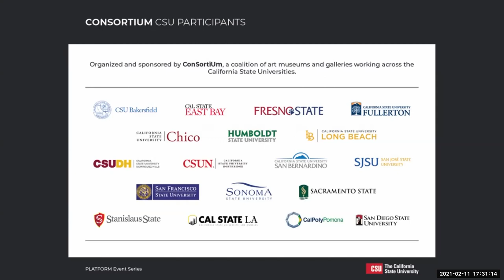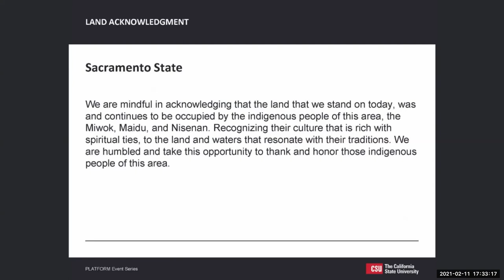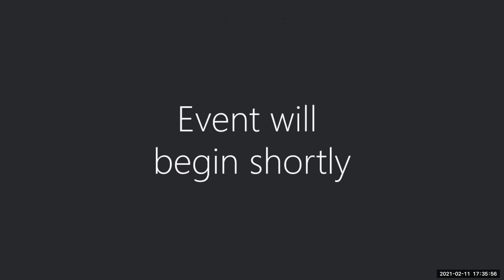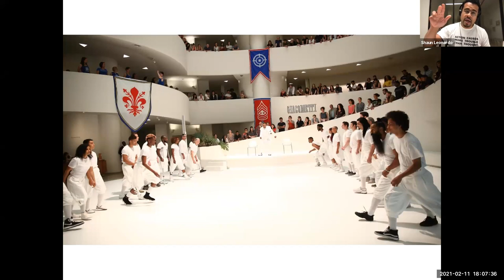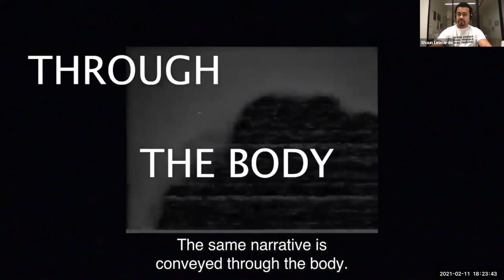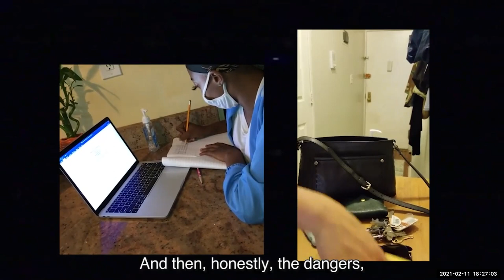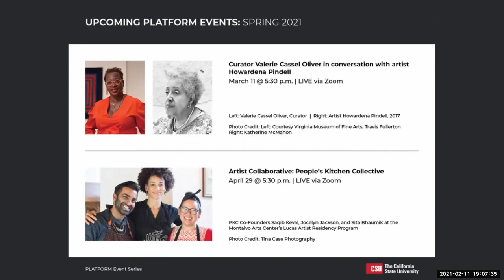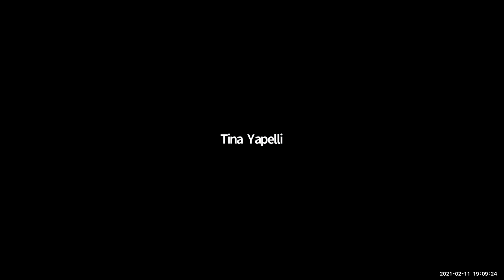Shaun Leonardo: From Seeing To Witnessing | PLATFORM Event #4, February 11, 2021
Shaun Leonardo’s multidisciplinary work negotiates societal expectations of manhood,  namely definitions surrounding black and brown masculinities, along with its notions of  achievement, collective identity, and experience of failure. His performance practice,  anchored by his work in Assembly—a diversion program for court-involved youth at the  Brooklyn-based, non-profit Recess—is participatory and invested in a process of  embodiment.

Leonardo is a Brooklyn-based artist from Queens, New York City. He received his MFA  from the San Francisco Art Institute, is a recipient of support from Creative Capital,  Guggenheim Social Practice, Art for Justice and A Blade of Grass, and was recently  profiled in the New York Times. His work has been featured at The Guggenheim  Museum, the High Line, and New Museum, with a solo exhibition, The Breath of Empty  Space, currently at MASS MoCA, then traveling to The Bronx Museum in 2021.

This event is hosted by Sacramento State, San Diego University, and San José State.

ConSortiUm is a ground-breaking collaborative that generates opportunities to include artists, curators, students, faculty, staff, and other allies from across the CSU campuses in visual arts-based dialogue. The CSU system represents the largest public four-year college system in the country, with more than 480,000 students enrolled at twenty-three campuses. Formed in Spring 2020 in response to the distance learning implemented by the CSU during the Covid-19 pandemic, ConSortiUm members are dedicated to responding to current societal issues and the pressing demand for an end to systemic and overt racism in California and beyond.